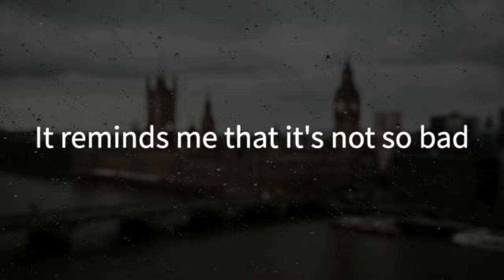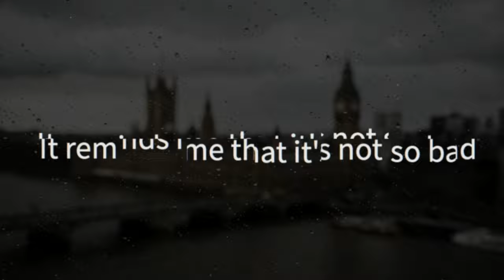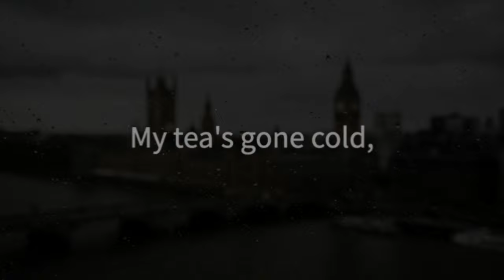Debora De Luca x Dido - Thank You (Pablo Denuit Mashup)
A classic reborn!